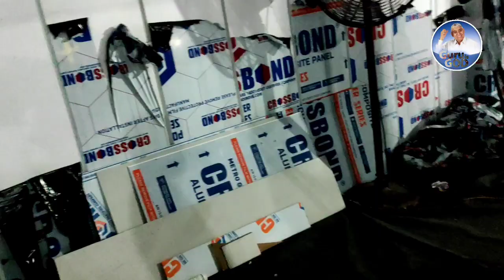बड़ी बड़ी मशीनों से हो रही हैं इंदौर आश्रम में सेवायें ! देखकर हो जाओगे हैरान । guru is god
परमात्मा / रब्ब / गॉड /खुदा / अल्लाह है जिसने हमें और सारी सृष्टि ( कायनात) को बनाया उस समर्थ परमात्मा का क्या नाम है वो कहां रहता है और किन महापुरुषों को प्राप्त हुआ उन्होंने क्या साधना कि थी। ये सब वास्तविक जानकारी संत रामपाल जी महाराज जी ने सतग्रंथो के आधार पर बताया है

पवित्र शास्त्रों पर आधारित संत रामपाल जी महाराज जी के  प्रवचनों का संग्रह धार्मिक पुस्तक ज्ञान गंगा , जीने की राह, अंध श्रद्धा भक्ति खतरा ए जान, गीता तेरा ज्ञान अमृत या भक्ति से भगवान तक, "FREE" मंगवाए

Jagatguru tatvadarshi
Jagatgururampalji
Satsang live
Spiritual leader Sant Rampal ji
Sant Rampal ji as dass
satguru rampal ki maharaj ke satsang
Satlok Ashram 001
SatlokAshram